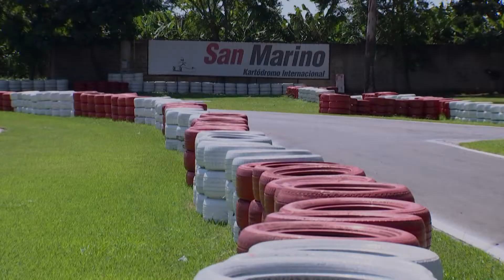JORNAL CÂMARA NOTÍCIA - PILOTO JOÃO PEDRO CONQUISTA TÍTULOS IMPORTANTES NO AUTOMOBILISMO 09-01-2020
Confira a reportagem de André Aranha sobre as conquistas do  campineiro no automobilismo